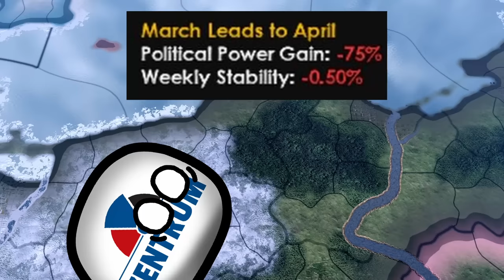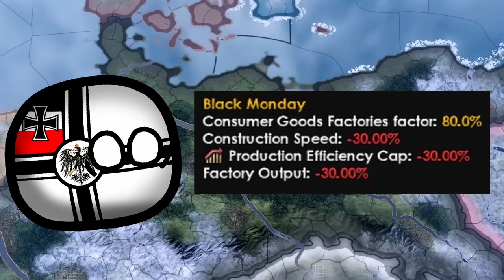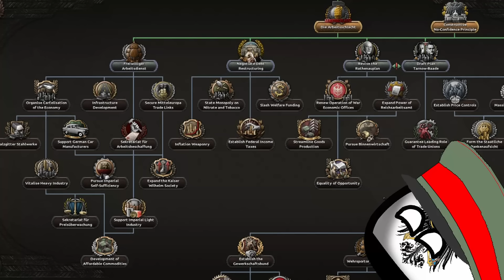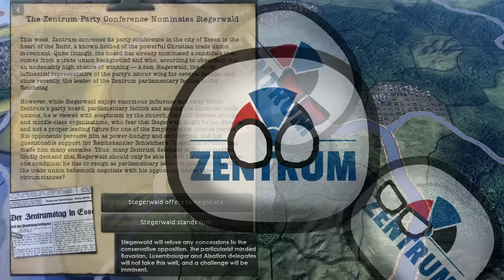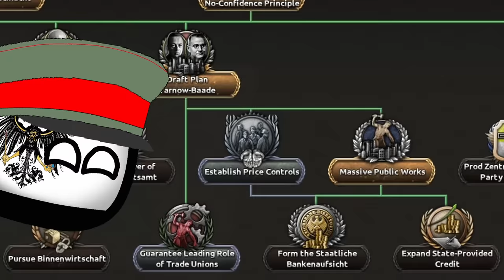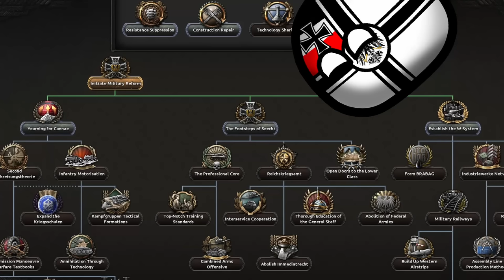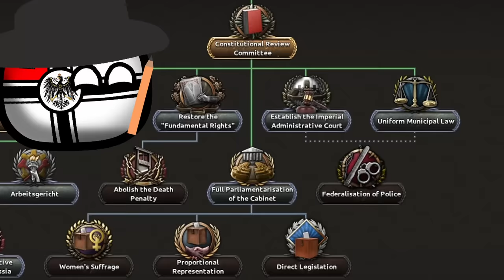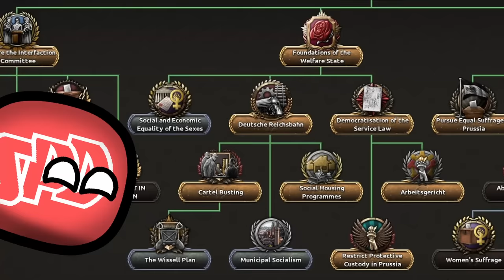Can the Kaiserreich in CRISIS even be Saved?? MEGA MOD Campaign | Hoi4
In this 3 to 4 video series I plan to play from 1700 to the 1940th as Germany
If you haven't watched the First video you can here (but you don't really have to)